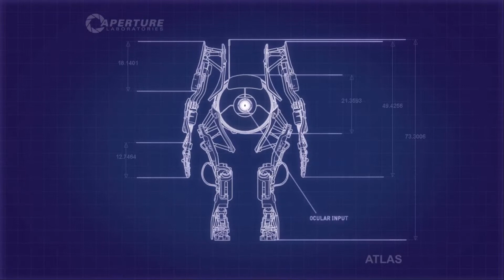Portal 2 Coop - #05 - Gewusst wie!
Läuft :)
also... quasi... mit ein wenig gestolper. über Steine... in grösse vom Mount Everest :D
Zum Glück nicht mehr so verpeilt wie am Anfang ... quasi..